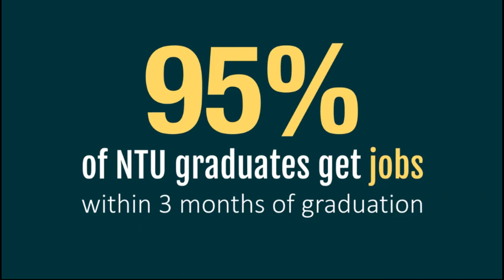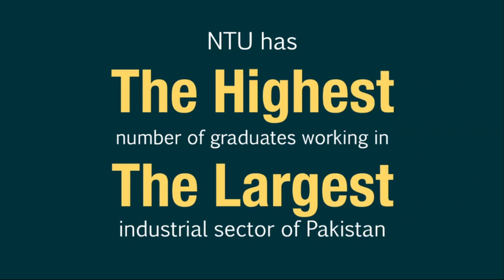National Textile University (NTU) | Textile University In Pakistan - Introduction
National Textile University (NTU) is a public university in Faisalabad, Punjab, Pakistan. It offers undergraduate and postgraduate programs in textile engineering, computer sciences, management sciences, fashion design, textile design and more.
The first batch of graduate engineers was passed out in 1966